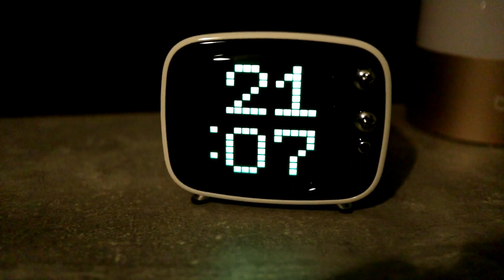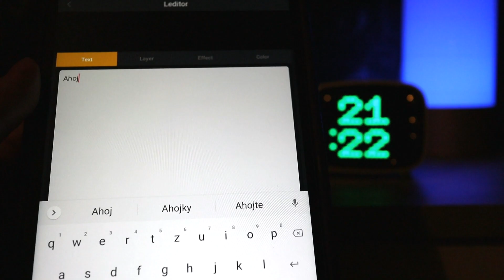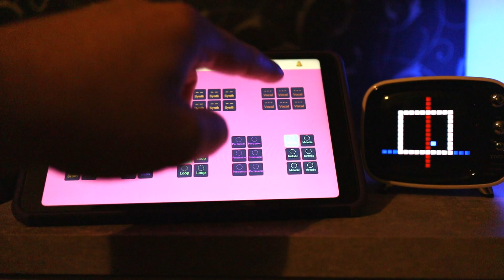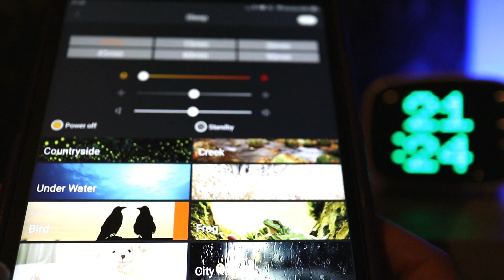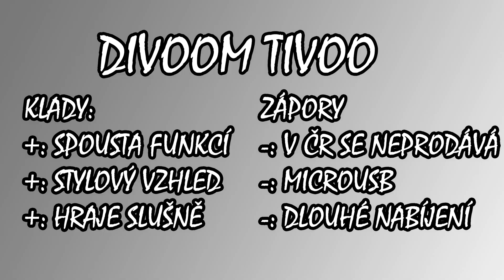Nejstylovější bluetooth reproduktor s hromadou funkcí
Nikdy jsem neměl pocit, že nutně potřebuji bluetooth reproduktor (ovšem, pokud jde o bluetooth sluchátka, tak ta nakupuji skoro pořád :D), ale pak jsem uviděl jeden, který si ihned získal mé srdce :D. Je stylový, je retro a má hromadu funkcí.